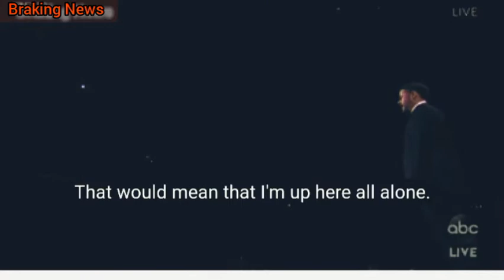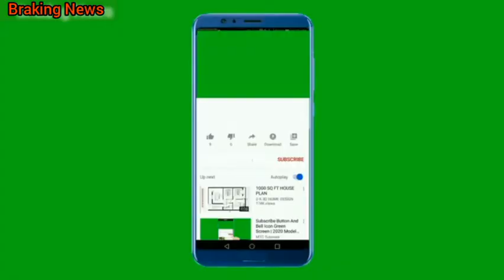Schitt's Creek win Nine Awards at the Emmys | Braking News | BBC Hot News| Entertainment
Schitt's Creek and Watchmen were the big winners at this year's Emmy Awards, which were held virtually amid the coronavirus pandemic
Comedian Jimmy Kimmel hosted the awards in front of an audience of cardboard cut-outs, while nominees attended from their homes.